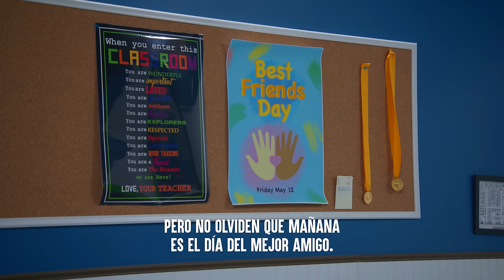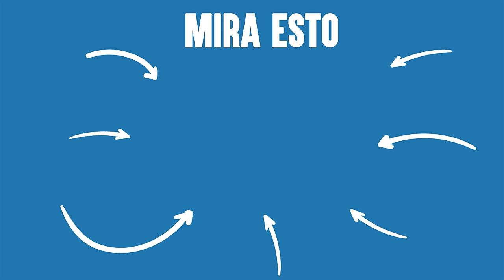Niños Se Burlan De Un Niño Sin Amigos | Dhar Mann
⚑  App Movil ⚑

💥 No olvide SUSCRIBIRSE a mi canal hacienda clic aquí ➞ ➞ **¡Asegúrate de HACER CLIC EN EL ICONO DE LA CAMPANA para que puedas recibir notificaciones cuando mi próximo video suba y no te pierdas nada!

CAPÍTULOS:
00:00    Niños Se Burlan De Un Niño Sin Amigos
09:11    Video Recomendado Para Ver A Continua